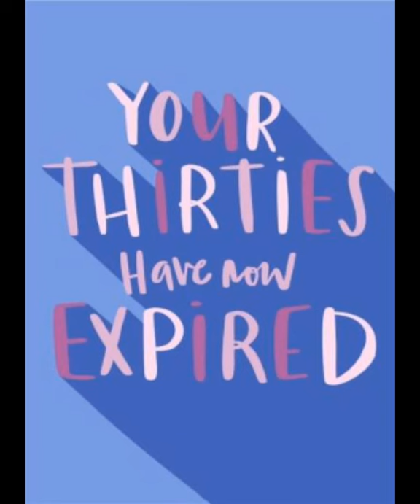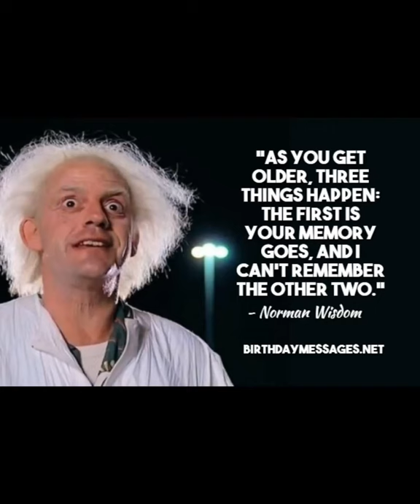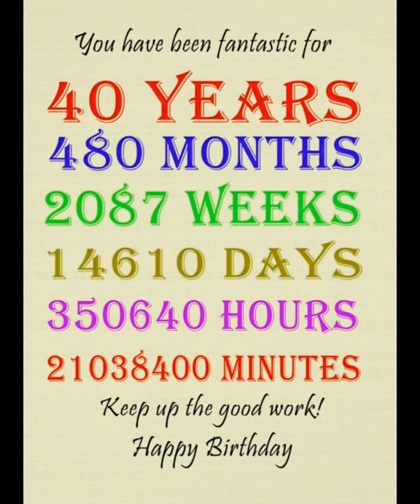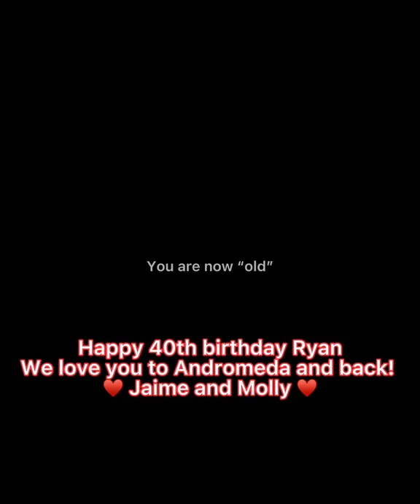🎉🥳 Happy 40th Ryan 🎁🎈